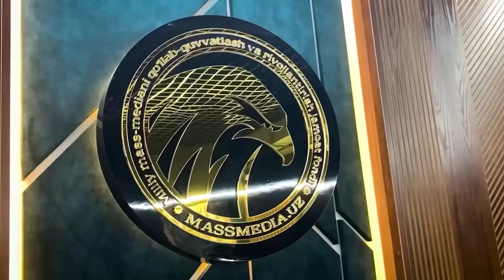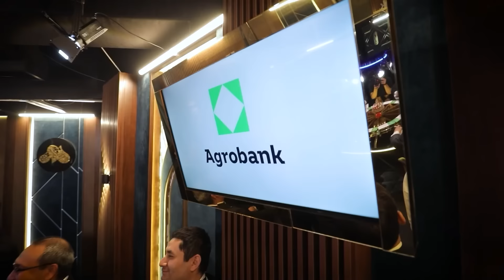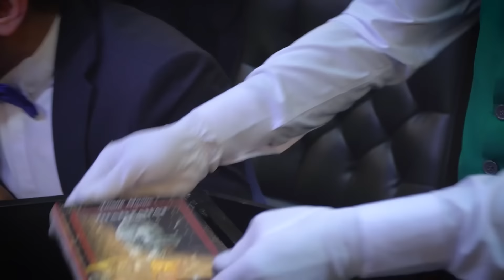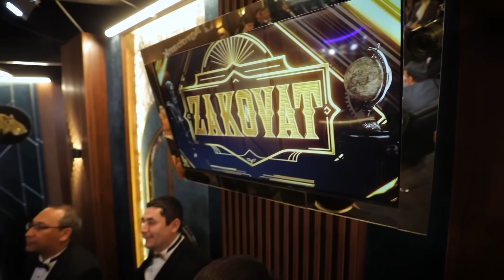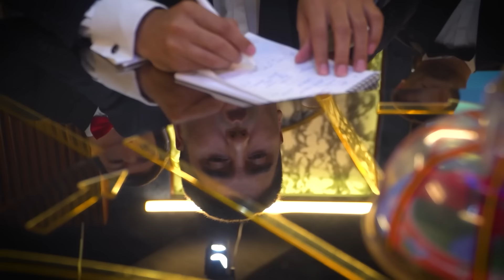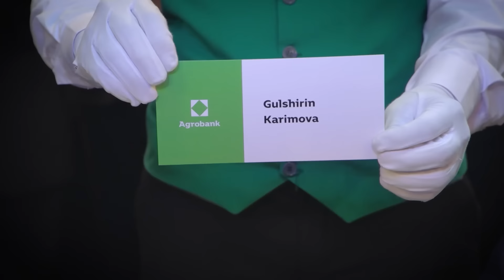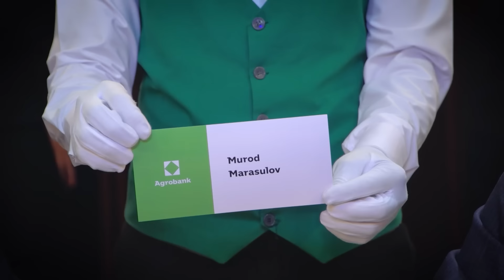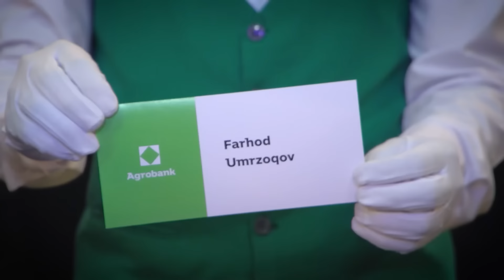Zakovat. Jobir Ahmedov jamoasi. Yozgi mavsum 4-o'yini (26.07.2024)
Jamoa tarkibi:
Hayotilla Raxmonov - aloqachi
Umid Narimov - faylasuf
Jobir Ahmedov - shifokor, jamoa sardori
Xushnudbek Xudoyberdiyev - huquqshunos
Abdulaziz Sultonov - menejer
Azamat Qobilov - tarixchi